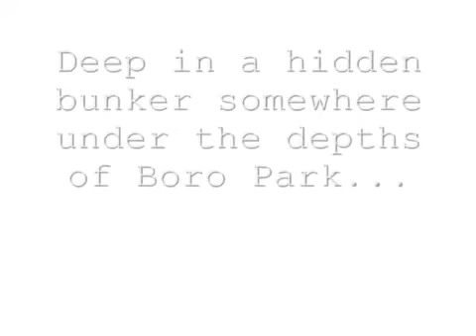Zalmy does the ice bucket challenge